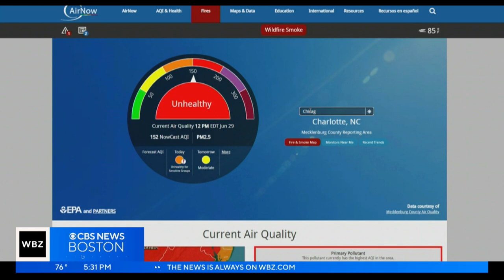Air quality alert issued for parts of Massachusetts due to wildfire smoke